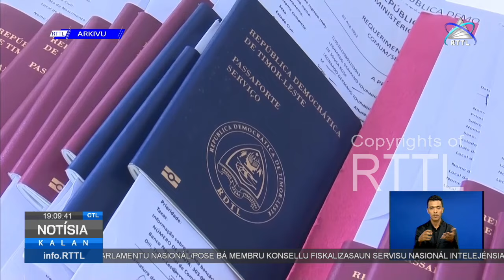PN Preokupa Mákina Imprime Passaporte Rua Ne’ebé Avaria